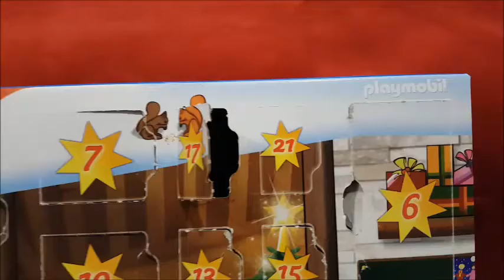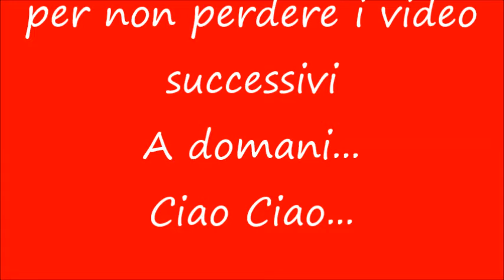Calendario dell'Avvento Playmobil" 18 Dicembre 2017"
Calendario dell'Avvento Playmobil" 18 Dicembre 2017".Casa di Babbo Natale.Aspettando il Natale. Giocattoli:Finestrelle.Sorprese.Tradizioni.Bambini.